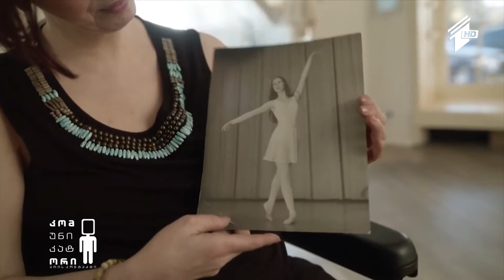ვირტუალური რეალობის ტექნოლოგიები შეზღუდული შესაძლებლობების მქონე პირთა დასახმარებლად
► 2016 წლის საუკეთესო ევროპული ქალაქები;
► არმანის ახალი კოლექციის მხარდასაჭერი ვიდეო;
►  მსოფლიოს საუკეთესო რესტორნები!